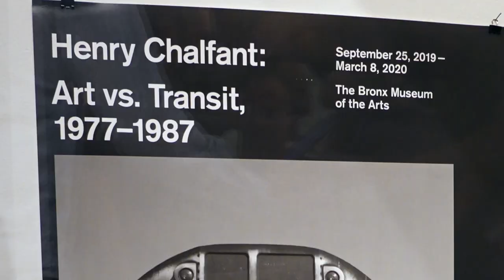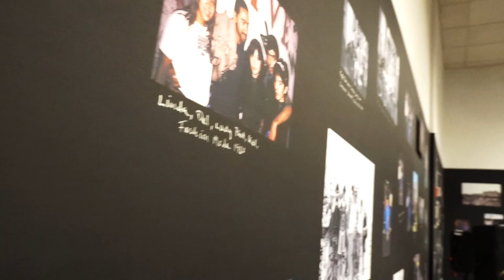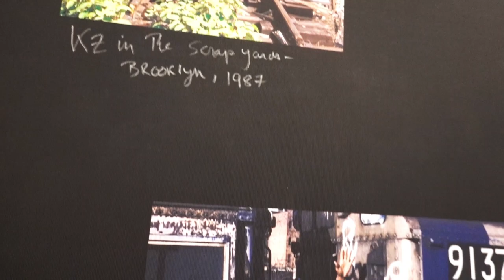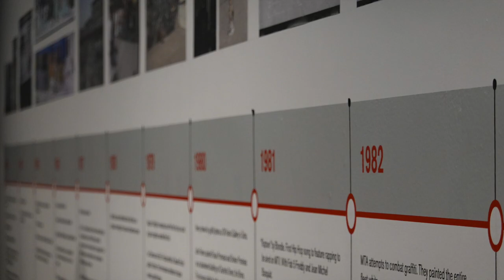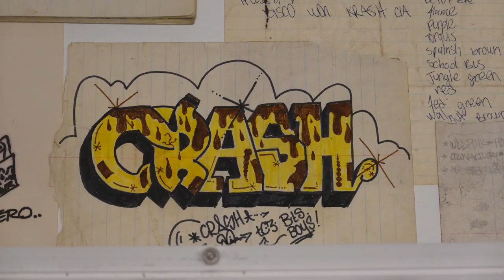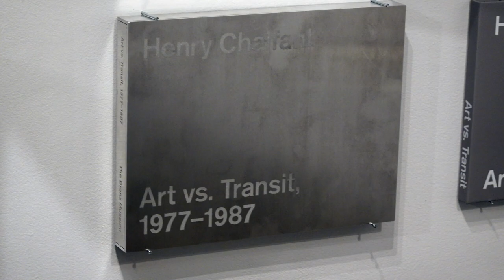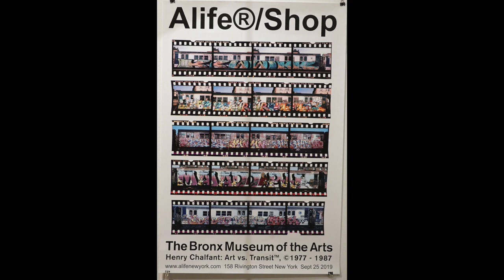Opening Night - Henry Chalfant Graffiti Photo Exhibit 1977 - 1987 at Bx Museum of the Arts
I am posting this to encourage attendance at this free, major exhibition titled Art Vs. Transit 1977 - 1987.  Also to preserve for posterity the good vibes of the reception at opening night.

As a railfan, I am partial to the period of early genesis of graffiti.   The condition of the fleet was the decayed and neglected environment in which the movement incubated.  Most yards had no washers, and the silver and blue scheme made the dirt even more apparent.  Silver and blue R-9 cars demonstrated that total lack of sensibility by MTA, who had made policy for NYCTA.

Exhibit runs until March 2020.